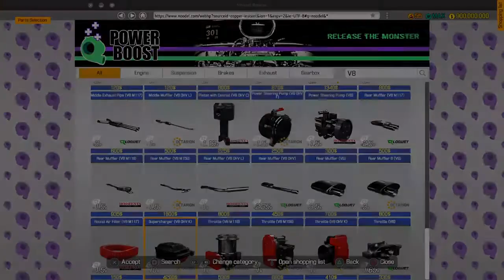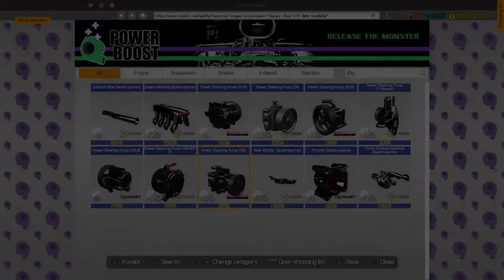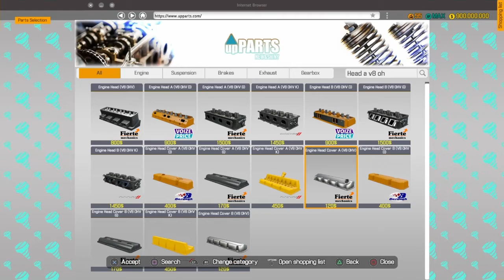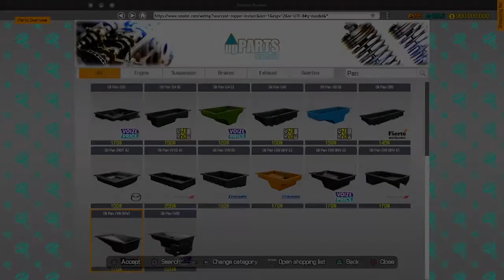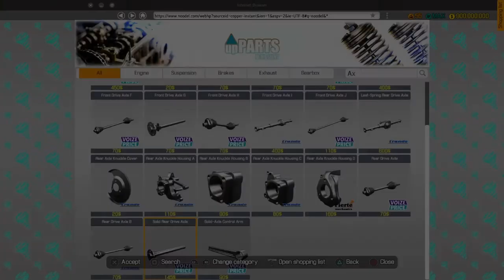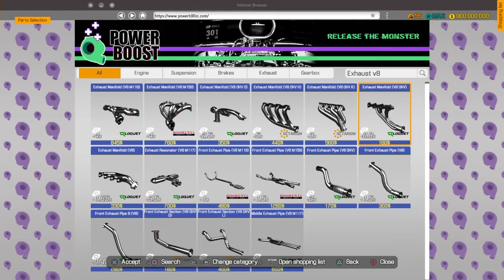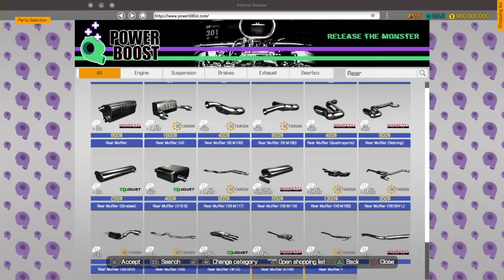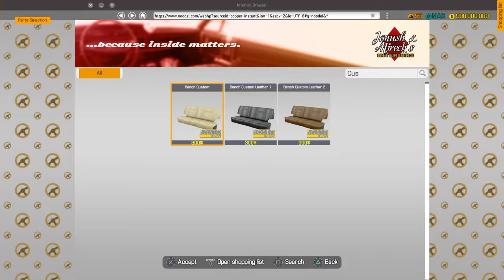Bel air/delray custom cms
Reee ?